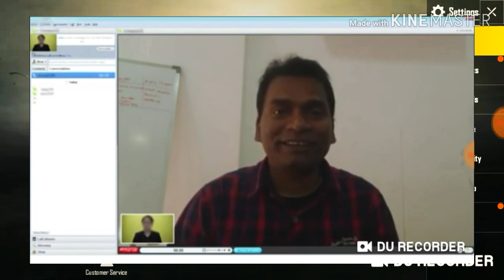Hilarious Job Interviews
This is a funny video on job interviews.